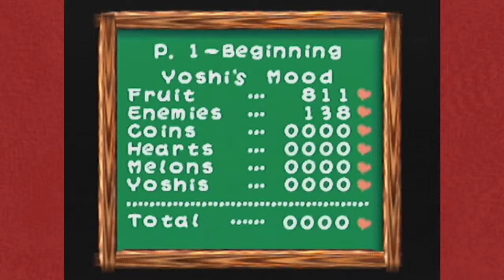Yoshi’s Story Episode 11 – Rail Lift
Yep.  That’s me dying.